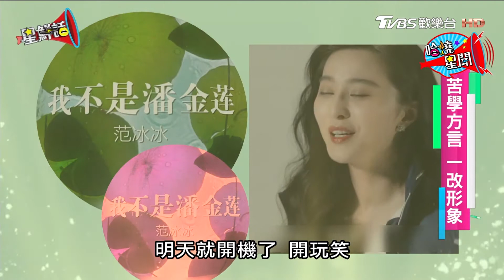范冰冰拋美扮大嬸 一改形象演活農村婦 星鮮話 20170920